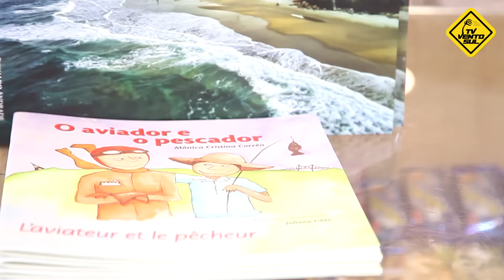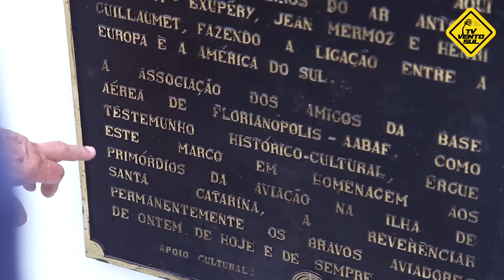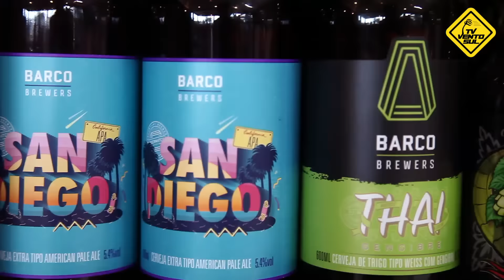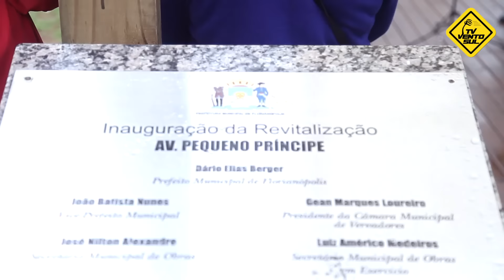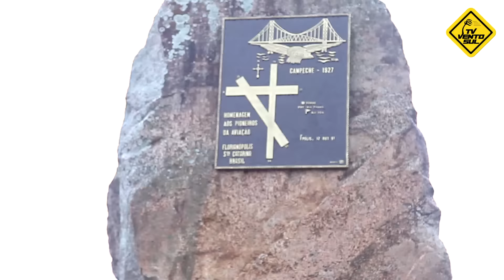Reinauguração Memorial Saint Exupery - Recanto dos Pães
Evento de Reinauguração do Memorial de Saint Exupery na Padaria Recanto dos Pães - Av. Pequeno Príncipe - Campeche